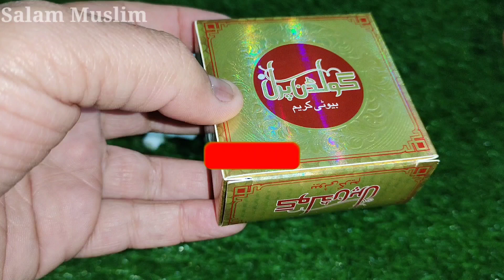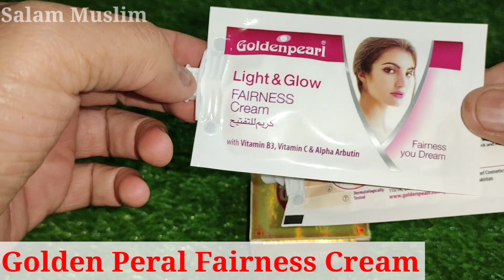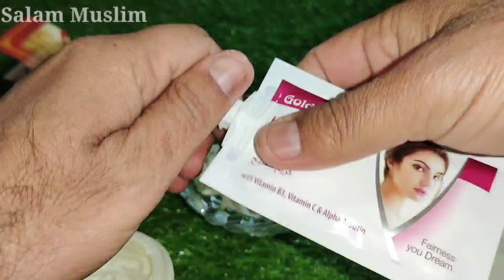Golden Pearl Cream | Face Whiting Cream | Rang Gora Karne wali Cream